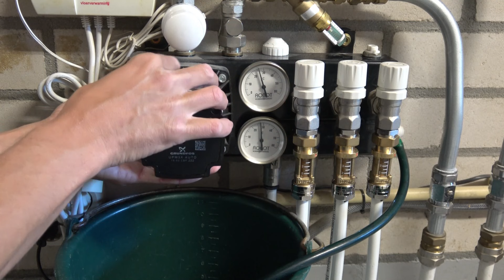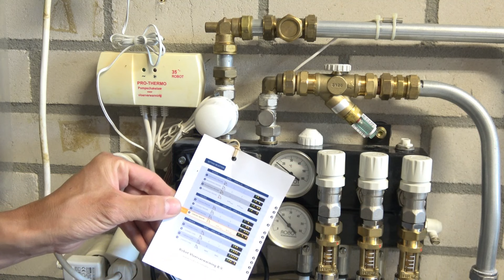Bespaar stroom met een Robot energiezuinige pomp...💶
In deze Video laat ik zien hoe je een label-A pomp plaatst op een Robot vloerverwarmingsverdeler, dit is makkelijk om te doen en de terugverdientijd is sneller dan het plaatsen van zonnepanelen.